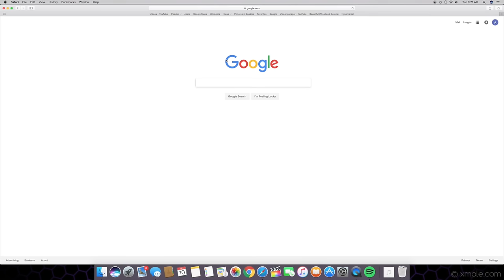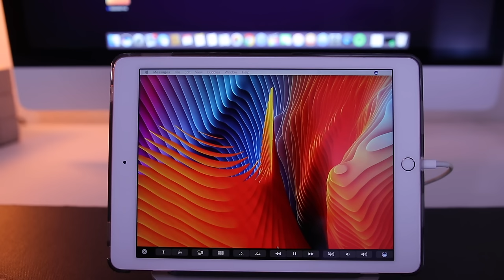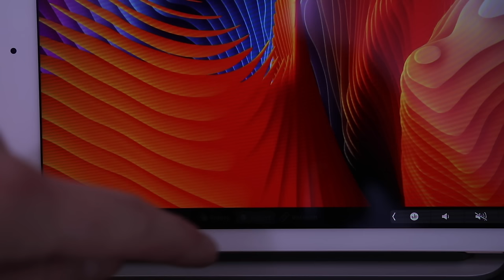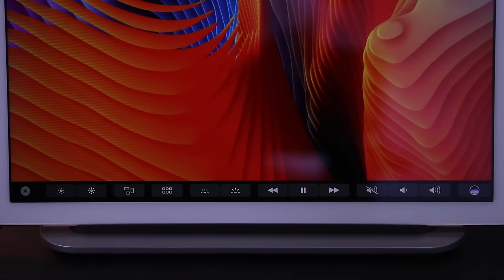MACBOOK TOUCH BAR + Touchscreen with ANY Mac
Duet display - Macbook Touchbar and Touch Screen to ANY Mac

FREE 30 trial to Amazon PRIME